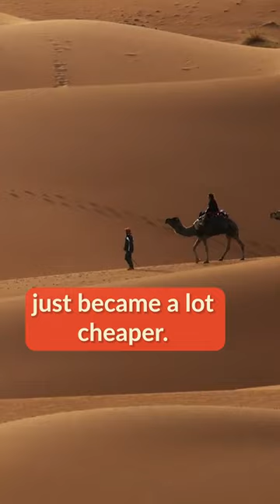Egypt's Currency Crisis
Attribution:
I used a cooking clip of a traditional Egyptian dish from MisterGoodMoodFood

Researched and produced by Dr. Joeri Schasfoort and Oskar Matthey